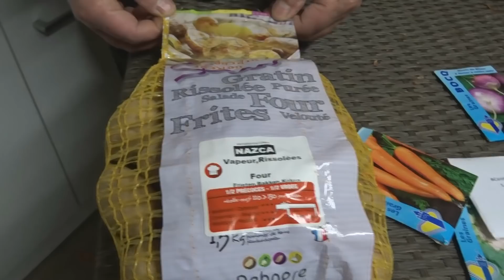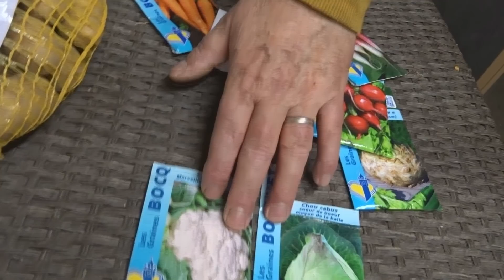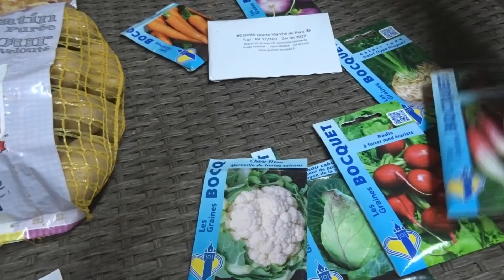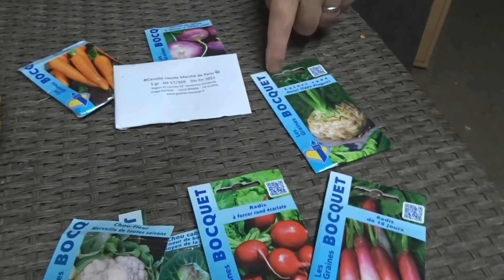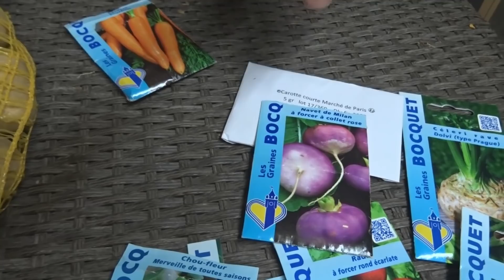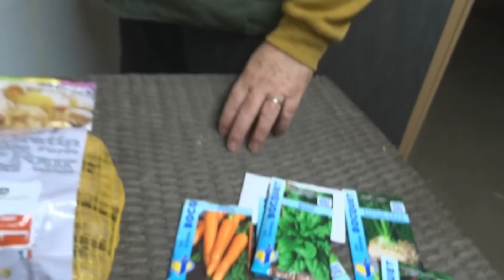le 07/01/2022: Quels plants et graines a prévoir en début de saison ?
code valable du 10 janvier au 17 janvier inclus
-10% sur tout le site Bocquet ,uniquement sur internet
le code est :     RECOLTE2022JL